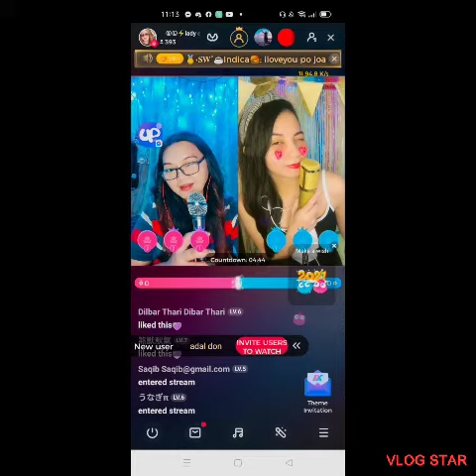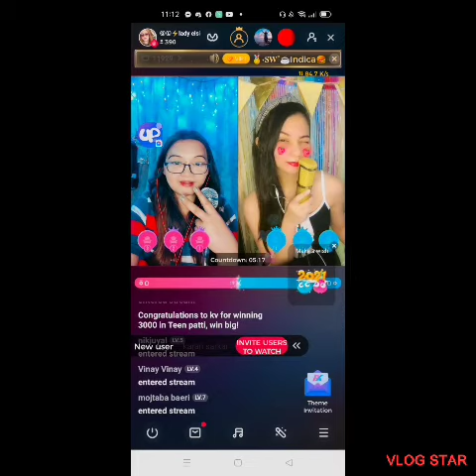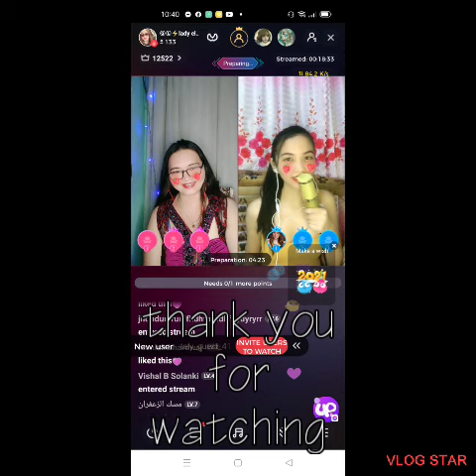mix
vidio and pictures